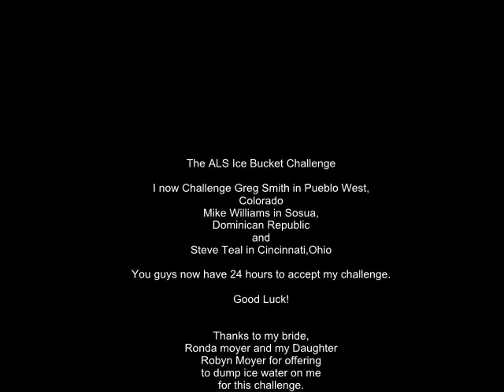Rob's ALS Ice Bucket Challenge